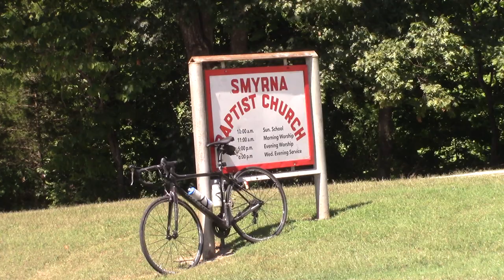"Do not comply" with new mandates. Church sign of the week. - Saturday, September 2, 2023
Church sign of the week.  What I Saw on My Bicycle Ride Today - Saturday, September 2, 2023
Former President Trump released a fiery statement in a new campaign video, saying Americans should push back against "fearmongering" and should "not comply" with new -- @ -- mandates.

Saturday, September 2, 2023 - Smyrna Church Near Ozark MO Christian County Missouri.  The Metropolis of Smyrna (Greek: Μητρόπολη Σμύρνης) is an ecclesiastical territory (diocese) of the Ecumenical Patriarchate of Constantinople, modern Turkey. The Christian community of Smyrna was one of the Seven Churches of Asia, mentioned by Apostle John in the Book of Revelation.

A&B Cycle is a bicycle shop located at 3620 South National Avenue, Springfield, MO 65807.
A&B Cycle has been Springfield's bike shop since 1925. They offer a great selection of bikes, accessories, and clothing for all levels of riders. Purchases include free adjustments for life, a lifetime warranty, and a cycle fit guarantee.
A&B Cycle has an average customer rating of 4.8/5 from 352 reviews. Some say the people at A&B Cycle are fantastic.

~ Buddha   : )